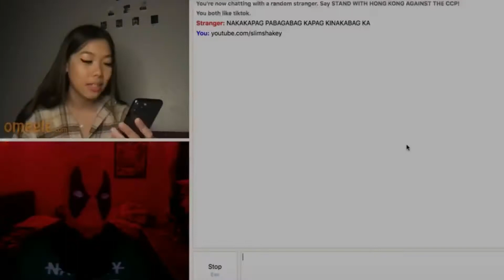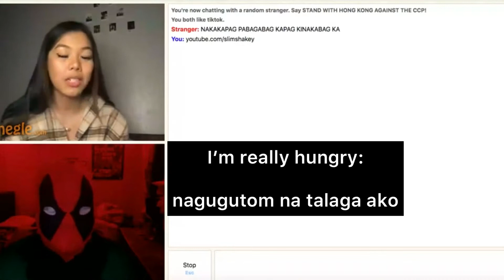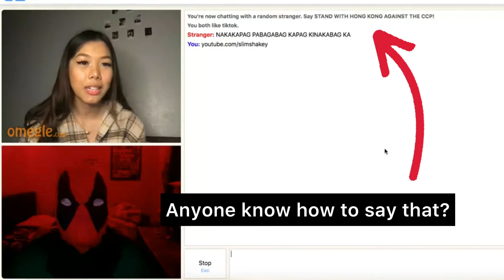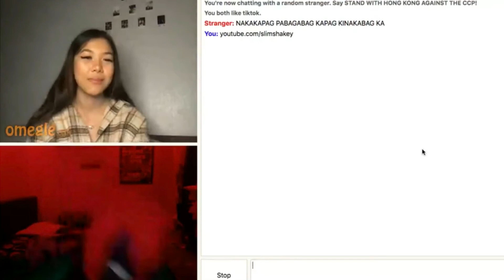LEARNING TAGALOG FROM A STRANGER!